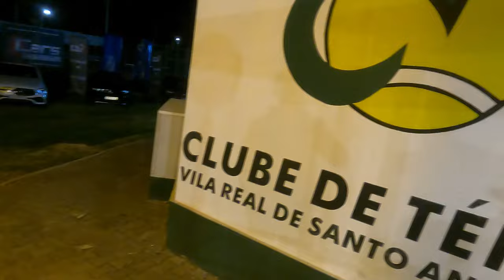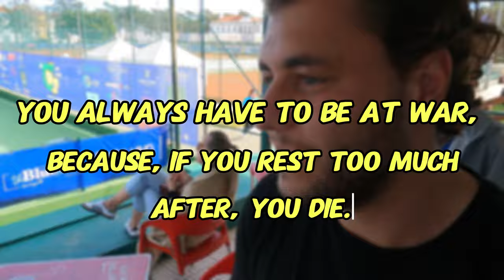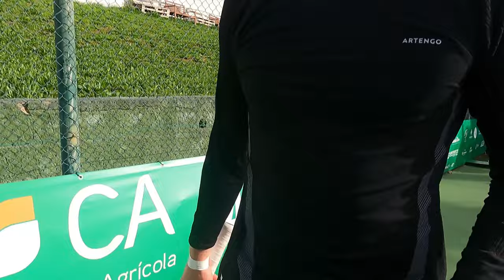First Professional Tournament of the Year!! | Tennis Vlog | Grinders Road to Pro | Ep.3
In this video, you will see Grinders in their first professional tournament of the year, where we show the reality of this environment. Richie is competing and Daniel and Illia are finishing their pre-season.
Credits:
     Link to Video:

 • NoCopyright Tense Cinematic Backgroun...